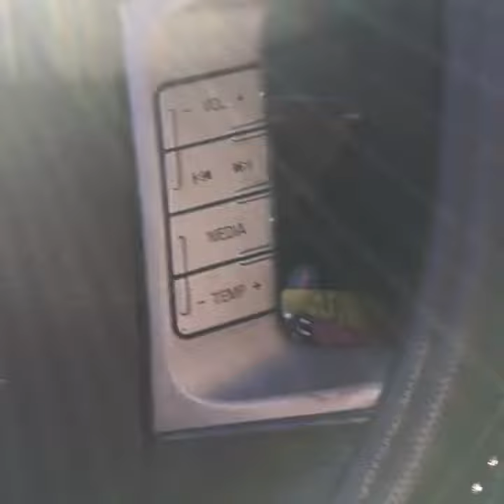Day in the life of rjw ep1